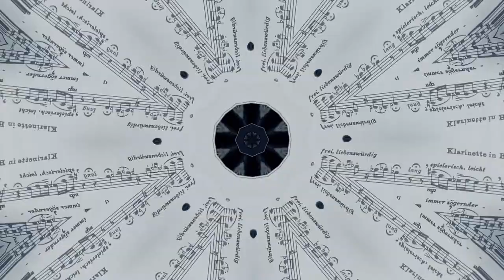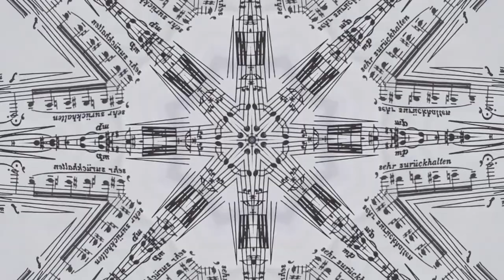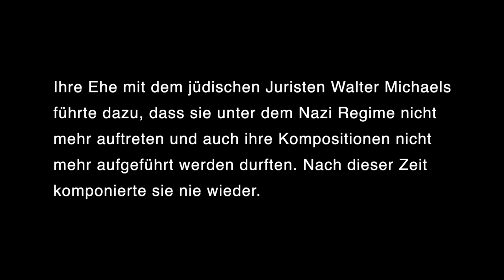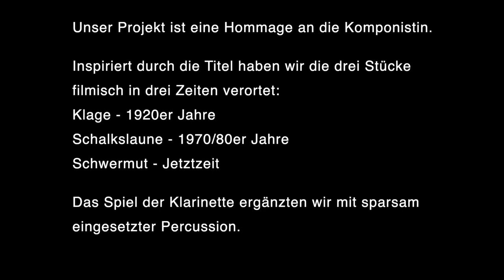Stimmungen eines Fauns - einen Kunstfilm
Kunstfilm mit Tonbearbeitung
basierend auf der Komposition von Ilse Fromm-Michaels (ca.1922)

Pamela Coats- Klarinette
Ele Runge- Video und Percussion

Video und Tonbearbeitung entstanden im Rahmen des
PAV_STIP 2021 (PAVILLONSTIPENDIUM)

Gefördert durch das KULTURWERK SH e.V.